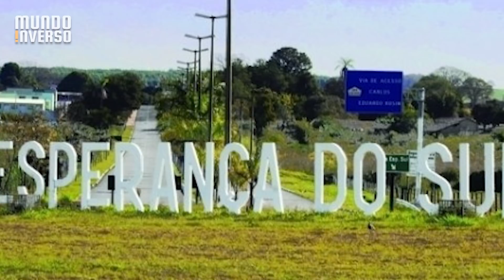Ele tentou fugir da polícia assim, mas algo não saiu como esperado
Imaginem a audácia de uma pessoa que cometeu um crime e ainda assim acha que está certa a ponto de tentar fugir da cadeia? Isso é bastante frequente e por vezes acaba a tentativa é bem sucedida, como o caso da escapada de Alcatraz. No entanto, outras vezes isso pode não dar muito certo como o que aconteceu nos casos do vídeo de hoje!